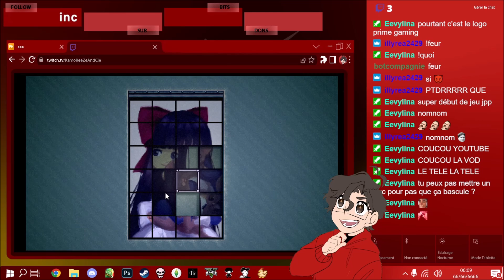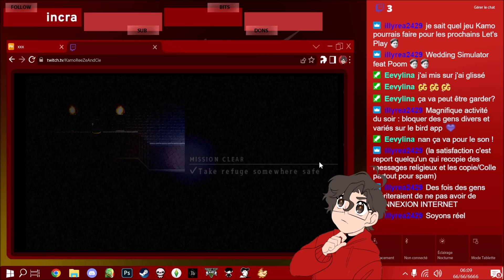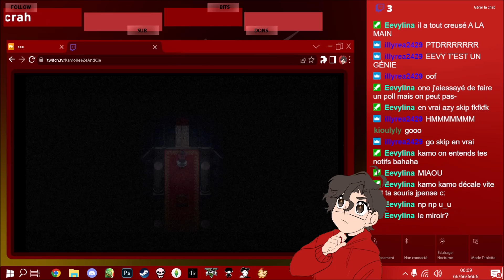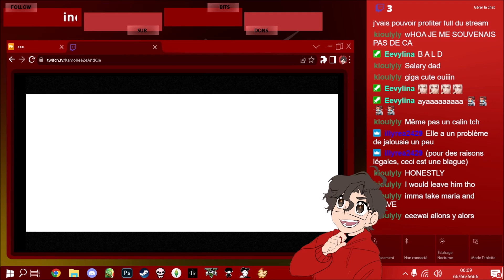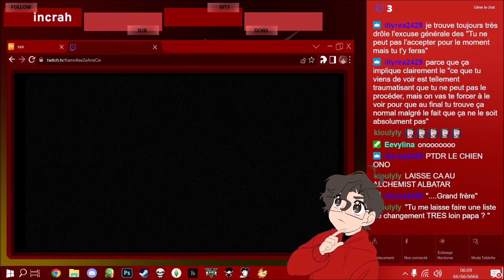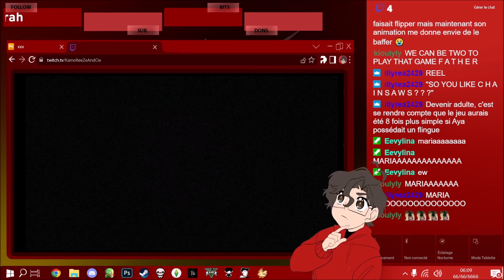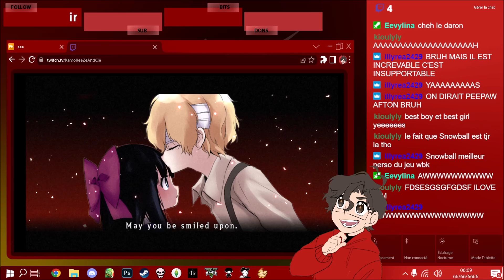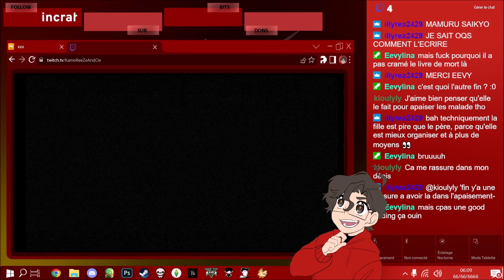[MAD FATHER] EP3: La fin tant attendue de cette malédiction!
Let's go pour le Let's Play sur Mad Father!!